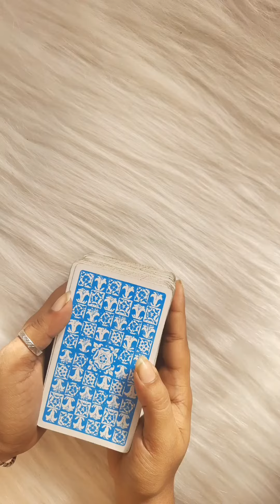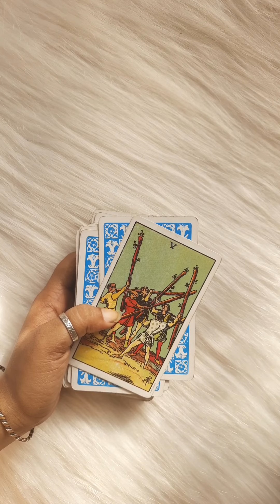Today's Divine Guidence For You 🔮